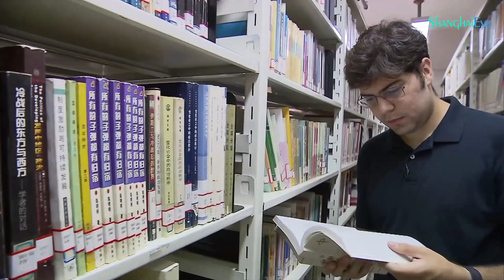'Warrior Diplomacy' at least makes both sides' bottom lines clear - Ian Johnson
What impact does the “Wolf Warrior Diplomacy” have on the US-China relations? And what are the advantages and disadvantages of “Wolf Warrior Diplomacy?”

Does the Biden administration need more time to have continuous conversations and find each other’s common ground?

Will the current situation continue for many years if China or the US don’t take their steps and cross the line to start the war?

ShanghaiEye sits down with global experts on Sino-US relations studies, bringing you the series, 'Sino-US Relations and Its Way Out'. Ian Johnson, the Pulitzer Prize winner, shares his take in this episode.